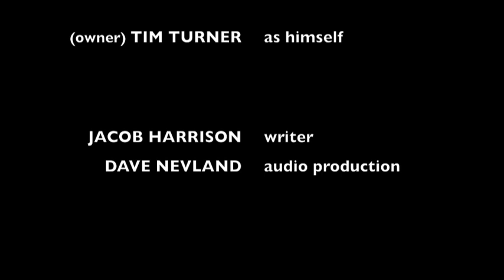Dean's Jewelry, "A New Year Message"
"A New Year Message" is what is known as a client-based "non-ad."
It was an opportunity for the owner of Dean's Jewelry to simply say 'thank you' to his customers of 2010, and usher in the new year.